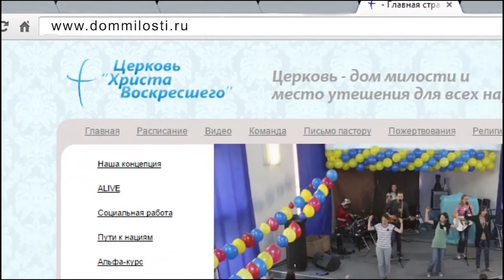"Не завидуй" проповедует пастор Алексей Захаров